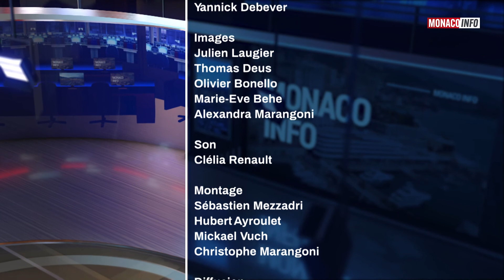Le 19H - Edition du mardi 21 décembre 2021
Toute l'actualité de la Principauté de Monaco. Au sommaire :

Pendant les fêtes, le volume de courrier et de colis traité par la Poste s’envole ! Franck Feurat, Directeur de la Poste à Monaco, nous explique comment ses équipes s’organisent durant cette période.

A l’approche de Noël, l’Association Semeurs d’Espoir mène une double action pour apporter un peu de joie aux plus démunis. Floréal Franch, son Président, nous en parle.